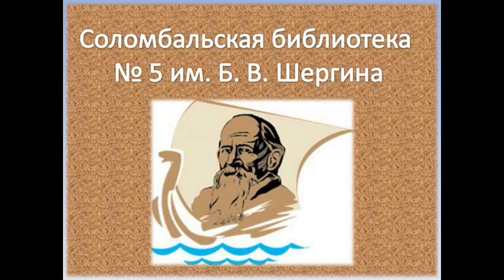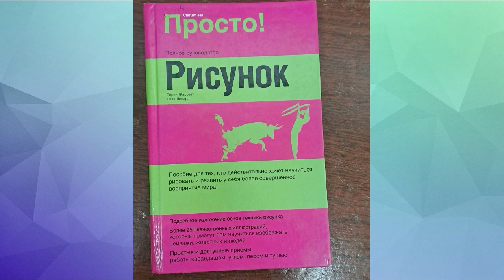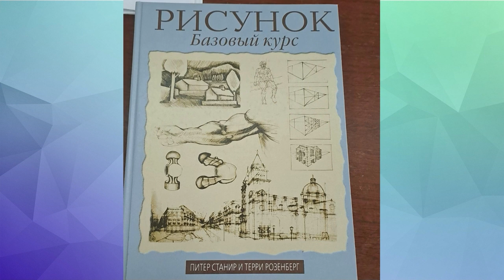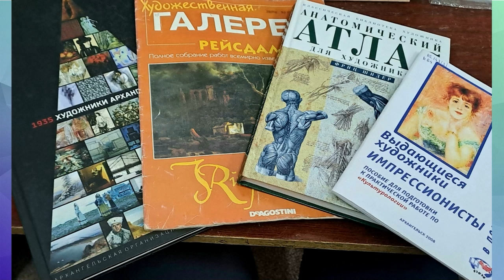Любимый северный край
Сотрудники Соломбальской библиотеки № 5 им. Б. В. Шергина предлагают познакомиться с художником из Архангельска Александрой Рей, которая на своих полотнах изображает необыкновенный северный край, а также познакомят с книгами для самостоятельного обучения рисованию.